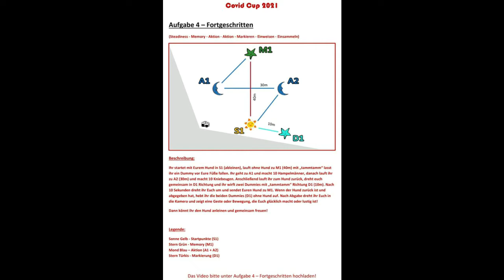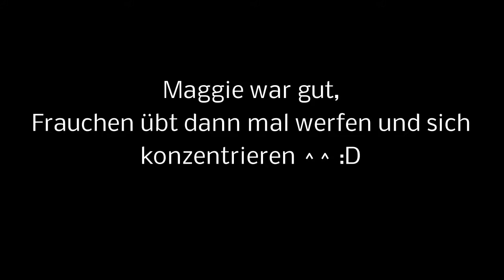Workingtest CovidCup Aufgabe F4